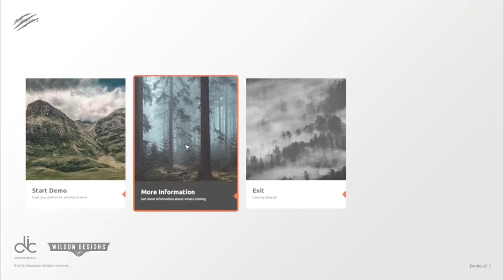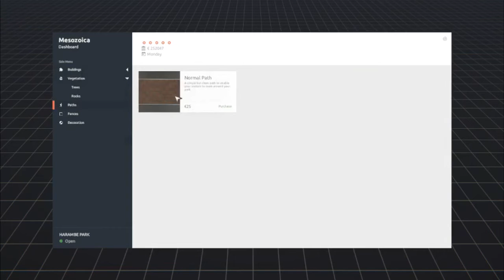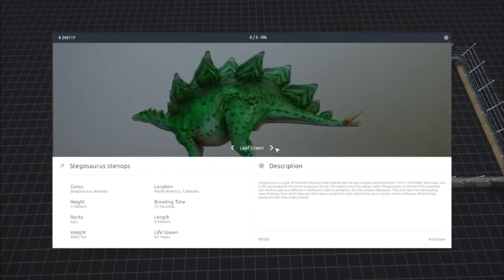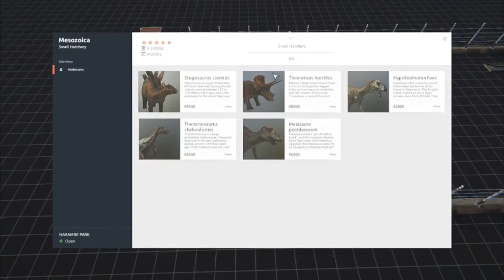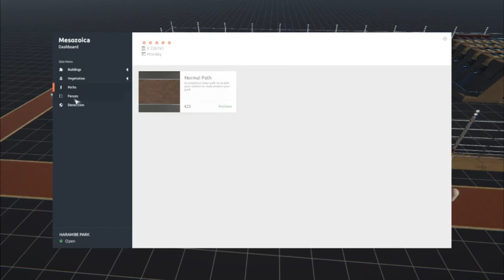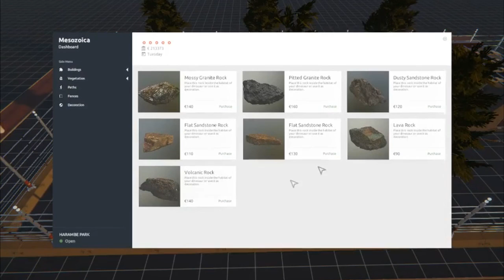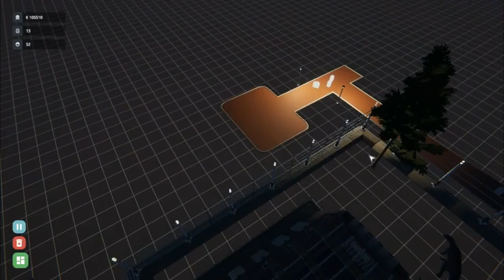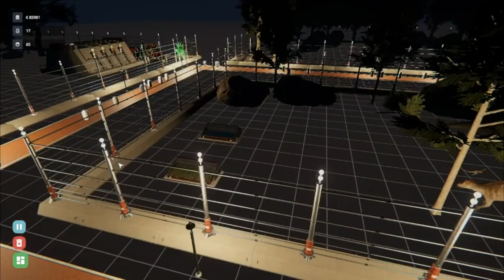Mesozoica DEMO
Mesozoica is a zoo simulator with dinosaurs. Only just a demo for now, free for anyone to download with a 64 Bit PC. Only 5 dinosaurs are available right now.